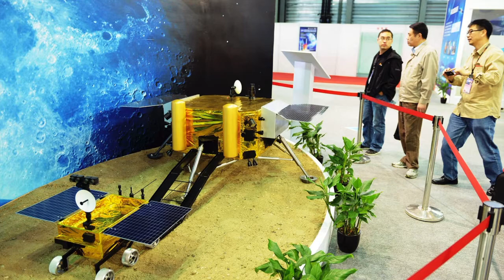The Shot - Konstantin Kakaes and China's trip to the moon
Konstantin Kakaes and China's trip to the moon